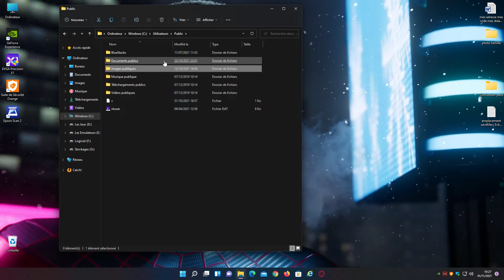Marc Ecko's Getting Up: Emplacement de Sauvegarde sur PC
Voila ou se trouve l'emplacement des sauvegardes dans  marc ecko's getting up sur pc pour ceux qui veulent savoir.

C:\Users\Public\Documents\getting up - contents under pressure